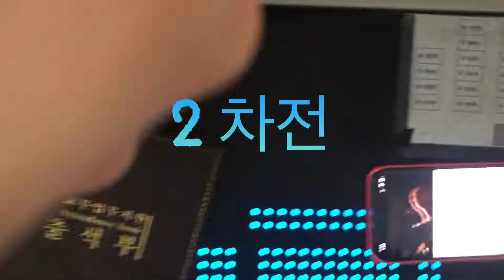조이웨더 주니어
ㅣㅡㅣ